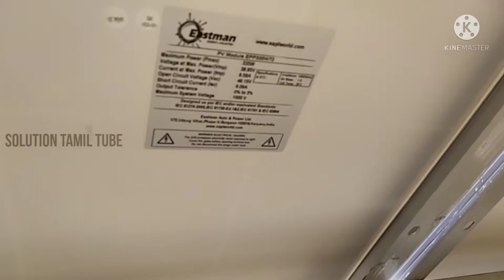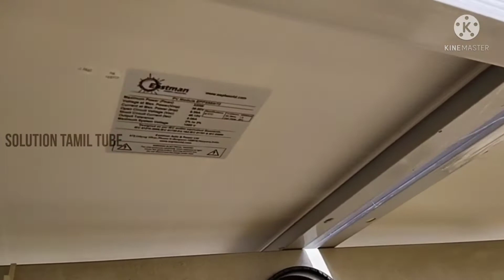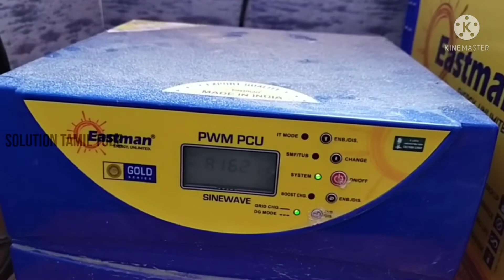solar panel ups wiring and details தமிழில் /solution tamil tube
150ah battery
2000watts inviter
38 v solar panel
using using this project installed